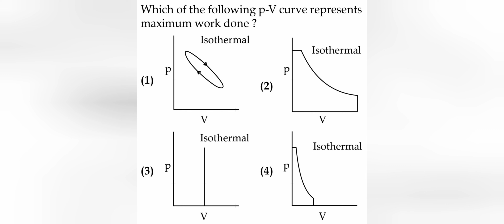Which of the following p-V curve represents maximum work done ?